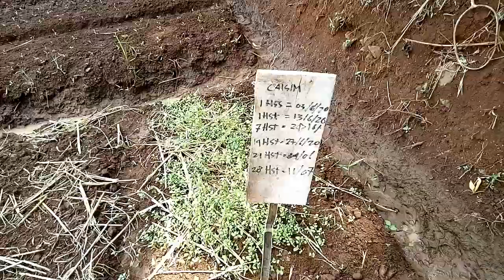PERTUMBUHAN KANGKUNG KETIKA SUDAH 2 MINGGU || BERTANYA LANGSUNG BAGAIMANA KESAN-KESAN NYA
Kaliini video kami seputar pertanian juga. Di video yang kemarin kami sudah bagikan tahap awal penyemaian dan sekarang setelah dua minggu. Beginilah hasilnya.
Kita tanya langsung pada petaninya. Biar nggak salah paham.